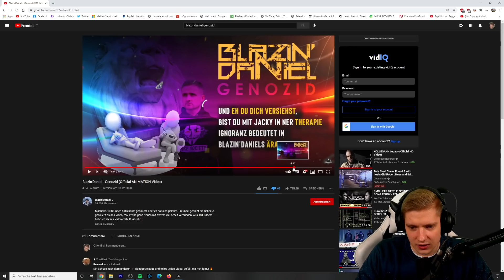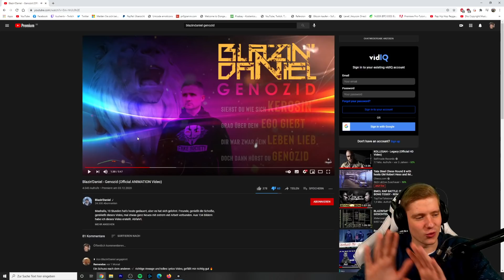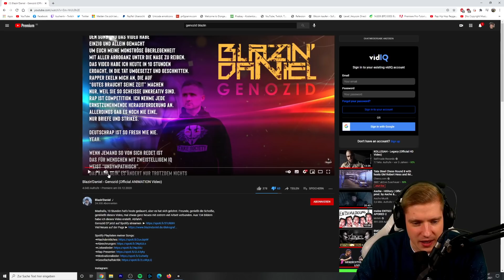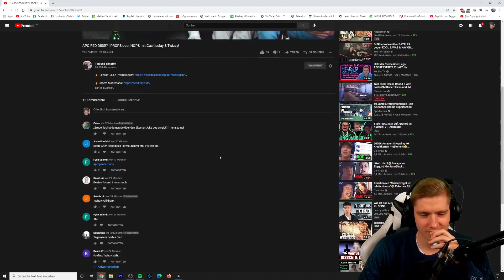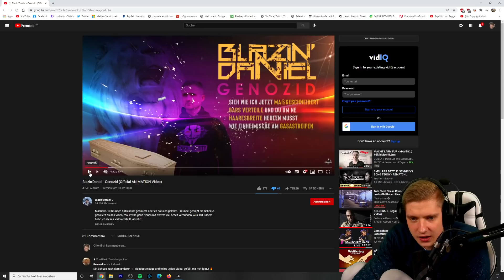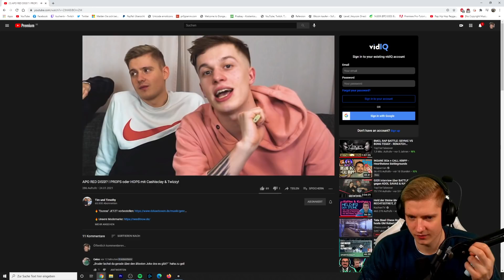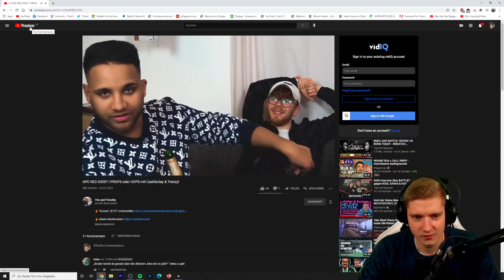ApoRed und MiiMii GEDISST!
ADDET MICH:
►Steam: KuchenTV

Postfach:
Tim Heldt
Postfach 2405
38014 Braunschweig

Pakete an:
Tim Heldt
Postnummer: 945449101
Packstation 104